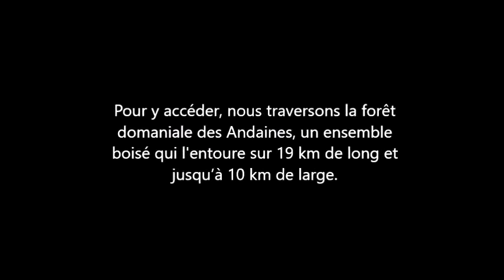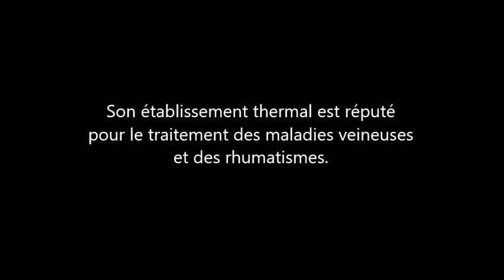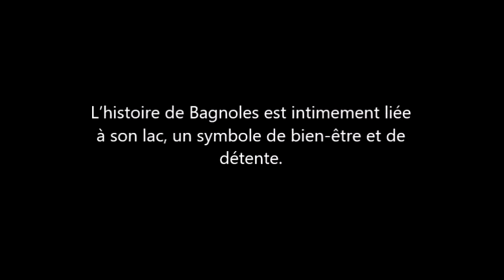Bagnoles de L'Orne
Bagnoles de L'Orne est niché au cœur du Parc Naturel Régional Normandie-Maine. C'est la seule station thermale du Nord-Ouest de la France.
L'ancien château Goupil abrite actuellement l'hôtel de ville.

Traversée par trois rivières, la Vée, la Maure, et la Gourbe, la forêt des Andaines est un formidable terrain de jeux pour les activités de pleine nature. On peut y pratiquer le canoë-kayak, le trail et la marche nordique.

L’Office National des Forêts a réalisé divers aménagements pour accueillir visiteurs, marcheurs et passionnés d’équitation. Elle réserve 250 kilomètres de chemins de randonnée tout autour de la station. À pied, à cheval ou en VTT.